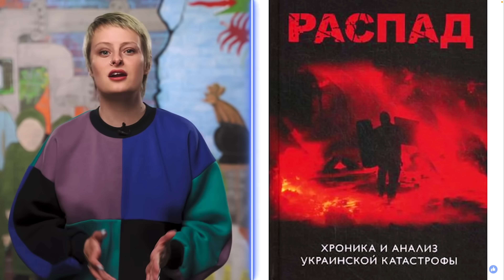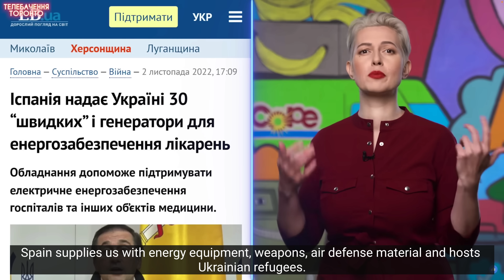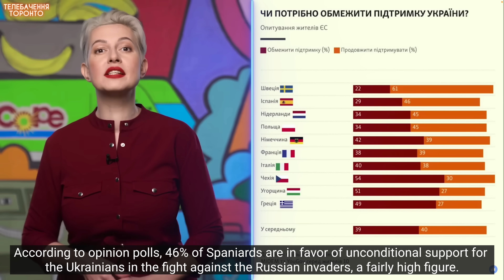Culture Quest: Ukraine Chapter 5 - Toronto Television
If you are Ukrainian and reading this, you don’t need an introduction to the satirical television series Toronto Television, but to everyone else - they are an impressively talented group of people whose series is in the same genre as the Daily Show, and they have taken their already impressive talents and leveled up to new heights since the full scale invasion on February 24th. If you are someone that follows what’s going on in Ukraine, Toronto Television should be one of your main sources for in depth reporting on all manner of issues during the war, so I strongly suggest joining their YouTube channels - both the English and Ukrainian language versions (if you don't speak Ukrainian, turn on the sub titles - it's worth it).

Ukrainian Channel: @uttoronto
English Language Channel: @UkrainianTorontoTelevision